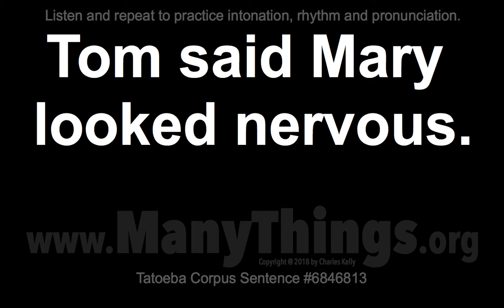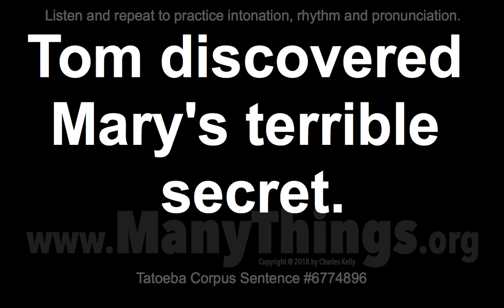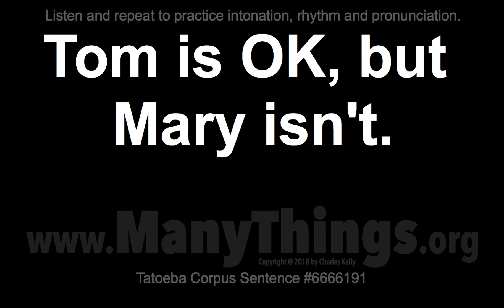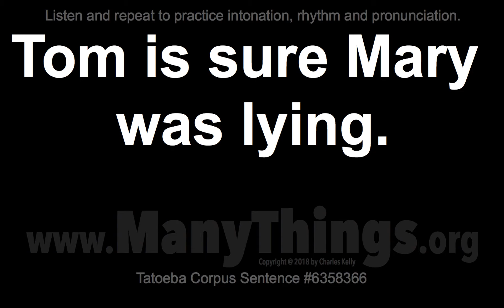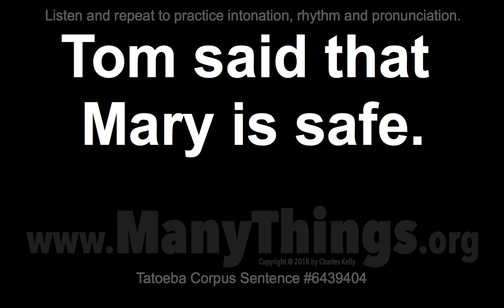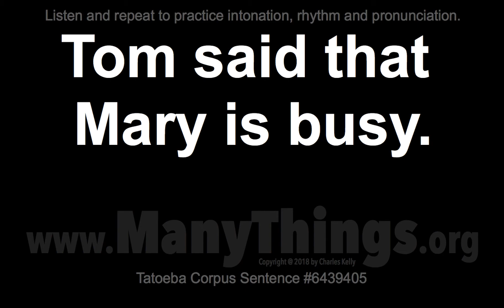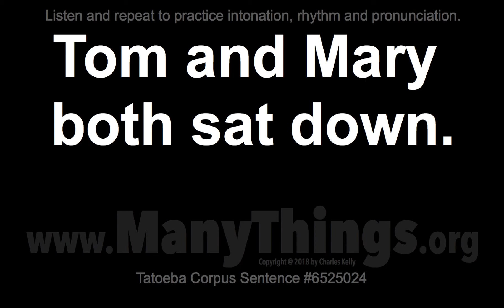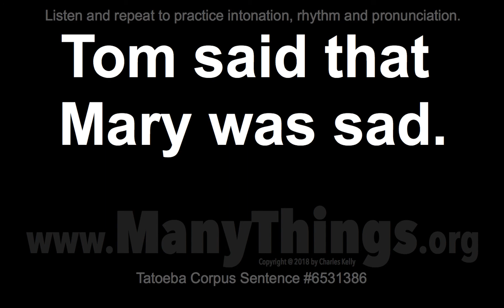Tom Sentences - 2018 #185 - 50 English Sentences with "Mary"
Tom doesn't like Mary's cats.

Tom and Mary didn't complain.

Tom and Mary made sandwiches.

Tom laughed at Mary's accent.

Tom said Mary looked nervous.

Tom and Mary sometimes fight.

Tom won't visit Mary tomorrow.

Tom and Mary are unpredictable.

Tom and Mary aren't interested.

Tom cooked Mary's favorite dish.

Tom made Mary feel uncomfortable.

Tom discovered Mary's terrible secret.

I told Tom Mary was busy.

Tom isn't up, but Mary is.

Tom isn't in, but Mary is.

Tom isn't OK, but Mary is.

Tom is up, but Mary isn't.

Tom is in, but Mary isn't.

Tom is OK, but Mary isn't.

I told Tom Mary was happy.

Tom told Mary he could win.

Tom says Mary ought to win.

Tom is sure Mary won't win.

Tom is sure Mary won't cry.

Tom is sure Mary was lying.

Tom and Mary are both here.

Tom wants Mary to help him.

Tom told Mary not to leave.

Tom thought Mary had a car.

Tom said that Mary was shy.

Tom said that Mary was ill.

Tom said that Mary was fat.

Tom said that Mary is sick.

Tom said that Mary is safe.

Tom said that Mary is busy.

Tom said that Mary hit him.

Tom needs Mary to help him.

Tom let Mary go home early.

Tom and Mary say John lied.

Tom and Mary both saw John.

Tom and Mary both sat down.

Tom and Mary both miss you.

Tom and Mary both love you.

Tom and Mary both look sad.

Tom and Mary both hate you.

Tom and Mary both did well.

Tom and Mary are both safe.

Tom and Mary are both rich.

Tom said that Mary was sad.

Tom said that Mary was mad.